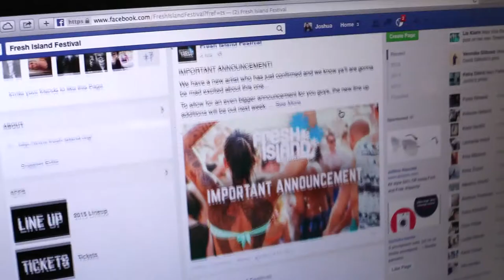Why I'm Excited For FreshIsland2015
These are some of the many reasons why I'm excited for FreshIsland2015!!! If you want to check out the festivals website, click this